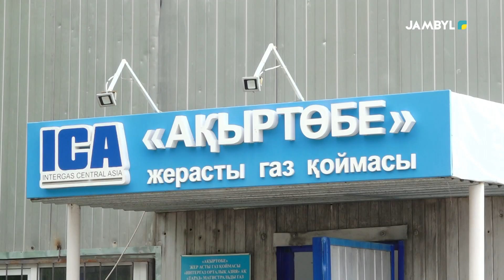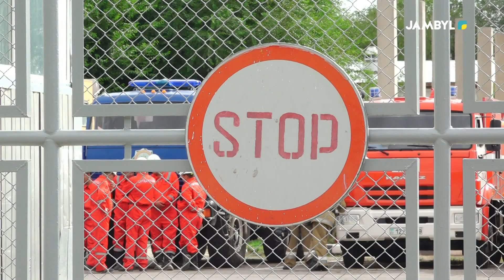Хабар: «Служба спасения» (02-11-2023)